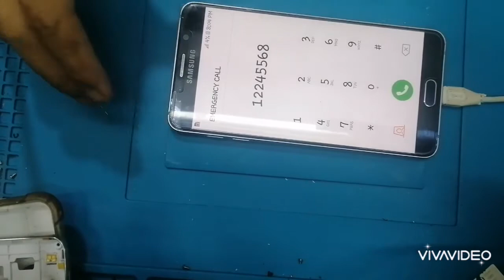SAMSUNG NOTE 5 NOT CHARGING PROBLEM 100% DONE